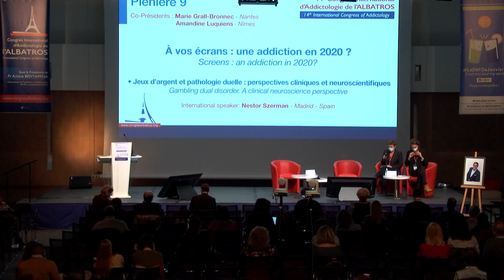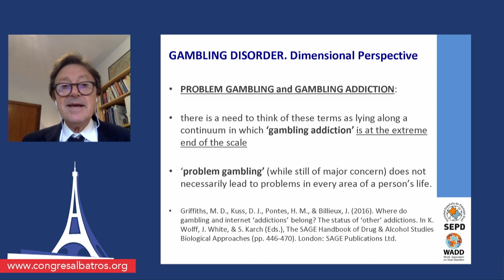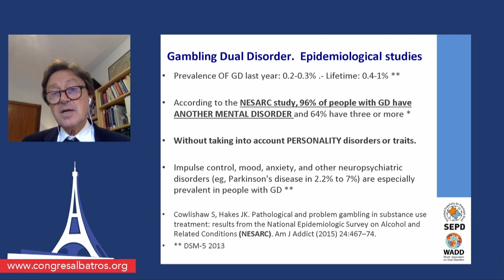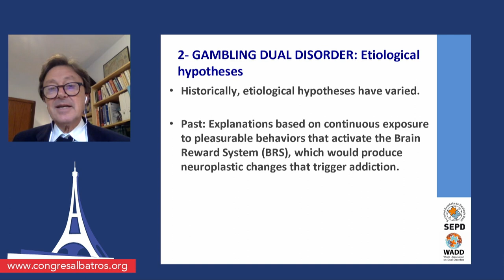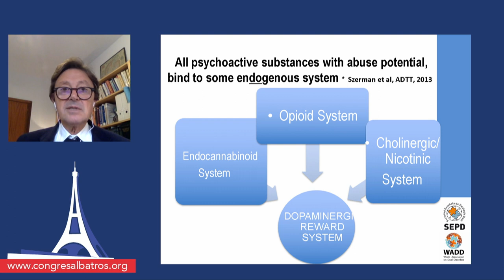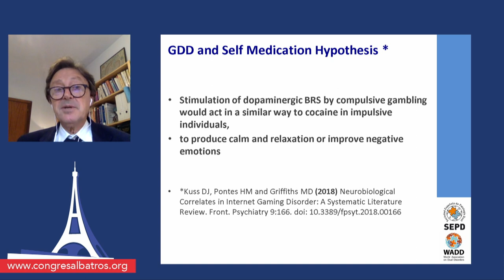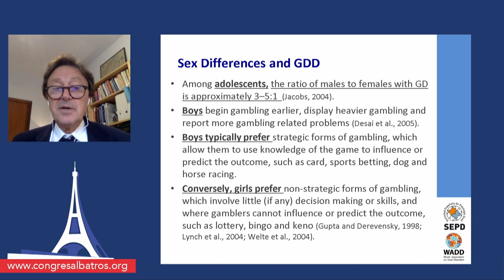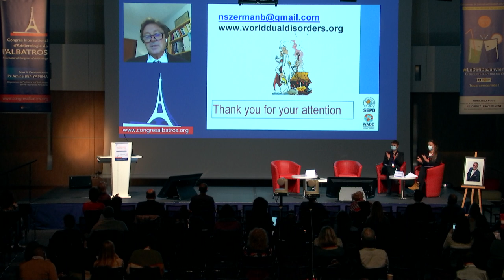ALBATROS 2020 Plénière 9 VF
Congrès international d'addictologie de l'ALBATROS 2020 : 27, 28 et 29 octobre

Plénière 9 - À vos écrans : une addiction en 2020 ?
(Screens : an addiction in 2020?)
Présidentes : Marie Grall-Bronnec - Nantes et Amandine Luquiens - Nîmes

• Jeux d’argent et pathologie duelle : perspectives cliniques et neuroscientifiques
(Gambling dual disorder. A clinical neuroscience perspective)
International speaker: Nestor Szerman - Madrid - Spain